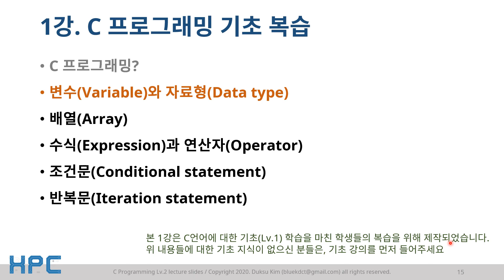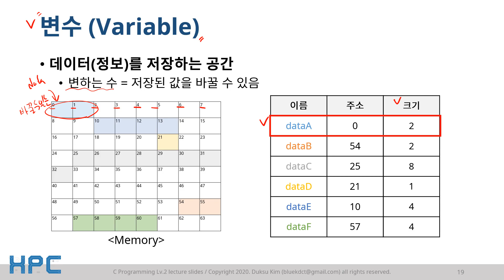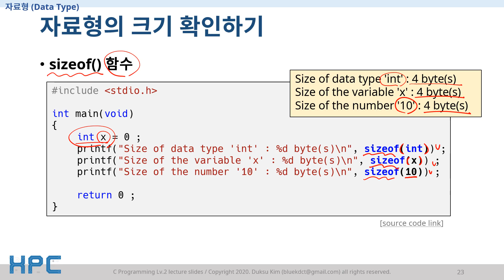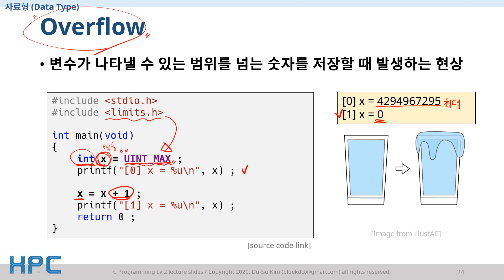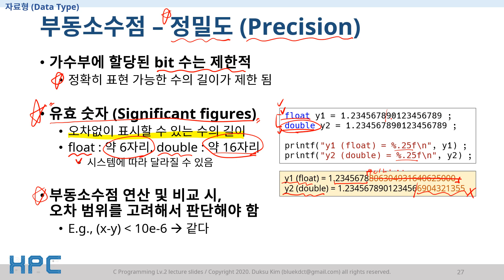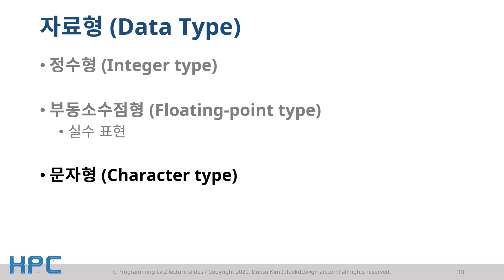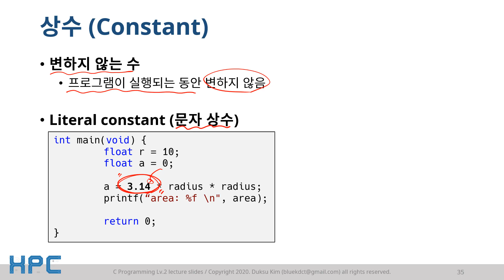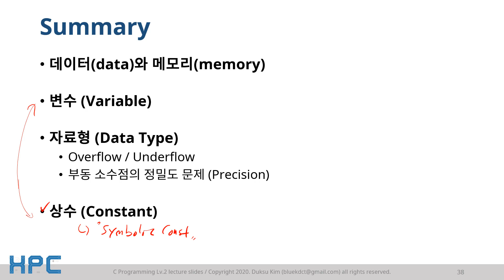[C언어 Lv2] 1강. 기초 복습 (2/6) - 변수와 자료형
[C Programming Lv2]  1강. 기초(Lv1) 복습 / 김덕수